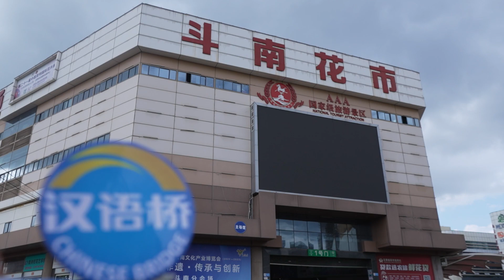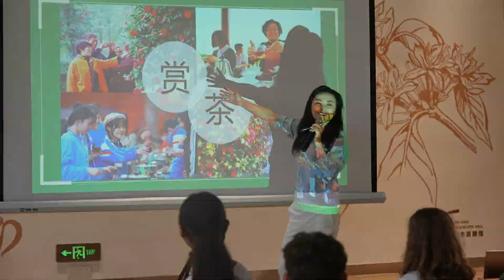《你好，汉语桥》第十三集，参观澄江化石地自然博物馆，走进斗南花市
金秋送爽，今天汉语桥全体中小学生走进了澄江化石地自然博物馆，去赴一场跨越亿万年的知识之约。而后，选手们又走进亚洲最大的鲜切花交易市场，带着花环在满是各种鲜花的市场里穿梭，每个孩子都洋溢着幸福的微笑，他们买花，戴花，还唱起了歌……